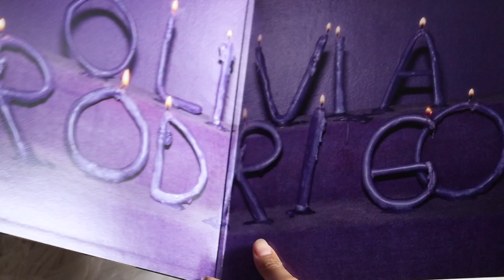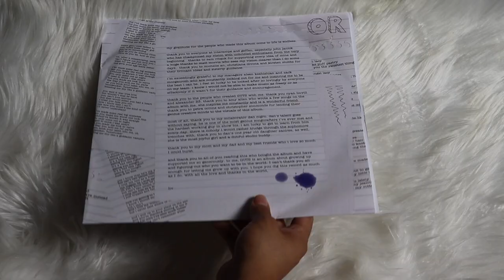olivia rodrigo - guts (vinyl unboxing) | 't' webstore exclusive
olivia rodrigo - guts (vinyl unboxing) | blue 't' webstore exclusive